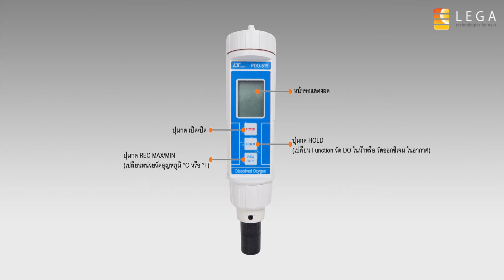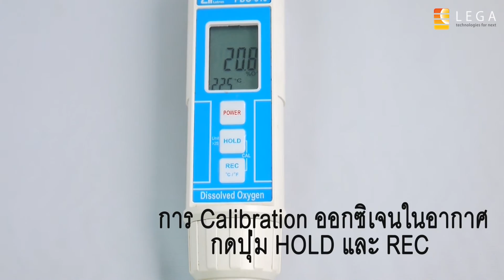เครื่องวัดคุณภาพน้ำ รุ่น PDO-519 ยี่ห้อ Lutron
เครื่องวัดออกซิเจนในน้ำ  Dissolved Oxygen: DO
ช่วงการวัด  Range  0.00 ถึง 19.99 mg/L
ค่าความละเอียด  Resolution 0.1 mg/L
ค่าความถูกต้อง  Accuracy  ±0.4mg/L
เซนเซอร์  Sensor  แบบ Polarographic
ระบบการชดเชยอุณหภูมิแบบอัตโนมัติ 0 ถึง 50℃  ATC - Automatic Temperature Compensation
คาลิเบรทอัตโนมัติ  Auto calibration
ฟังก์ชั่น Hold ค้างหน้าจอ ง่ายต่อการอ่านค่า
ฟังก์ชั่น Record บันทึกข้อมูลสูงสุดและต่ำสุด  Max./ Min.
ระบบปิดเครื่องอัตโนมัติ   Auto power off
ตัวเครื่องมาตรฐาน IP65
แบตเตอรี่ 1.5V x4
ขนาดตัวเครื่อง 180 x 40 x40 mm. 176g
อุปกรณ์มาตรฐาน กระเป๋า, น้ำยาอิเล็กโทรไลต์  OXEL-03 , ไดอะแฟรม OXHD-04 x2

0:00 intro เครื่องวัดคุณภาพน้ำ
0:14 คำแนะนำก่อนการใช้งาน
0:31การใช้งานปุ่มกด HOLD
0:53 การใช้งานปุ่มกด REC
1:12 การ Calibrate O2
1:59 วิธีการวัดค่า DO

Link เครื่องวัดคุณภาพน้ำ Model PDO-519
Link สินค้าอื่นๆในหมวด เครื่องวัดออกซิเจนในน้ำ

1/28 อาคารบางนาธานี ชั้น 14 เอ ซอยบางนา-ตราด 34 ถนนบางนา-ตราด แขวงบางนา เขตบางนา กรุงเทพฯ 10260